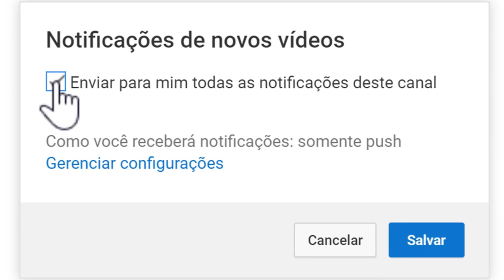URGENTE Noticia Silvia Abravanel do SBT viaja para encontrar Silvio Santos Pior Acontecer!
Não é o nosso intuito denegrir a imagem de ninguém, nem muito menos ofender. Caso tenha algum conteúdo que publicamos e alguém se sinta ofendido, por gentileza entre em contato no Email do canal . Obrigado